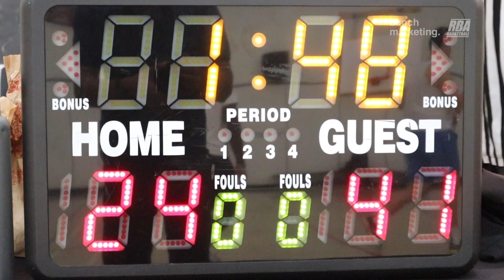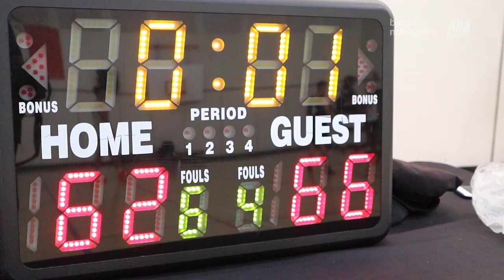2023 Vancouver Spring Competitive League - Park Rangers and Ambleside Elite - RBL